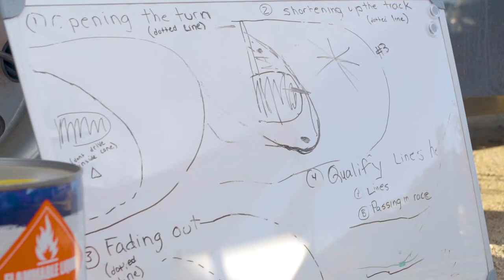CHRIS NUNES REBEL CORE TRAINING CAMP 3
Chris’s third Rebel core training camp and second camp for the Mod Kart class.

Additional footage from Aaron Bustos/Fracture films.